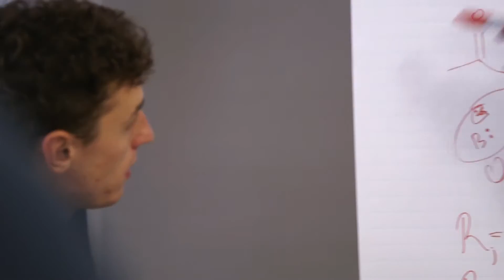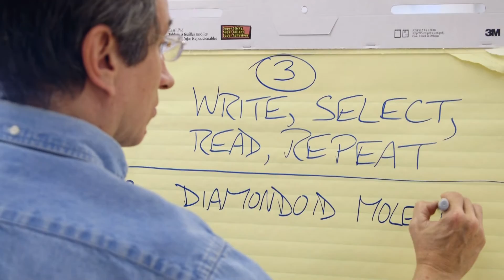AI for Scientific Progress: Bringing Digital Control to Physical Matter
Workshop recap of our invitational technical workshop held in September 2016 in Palo Alto.